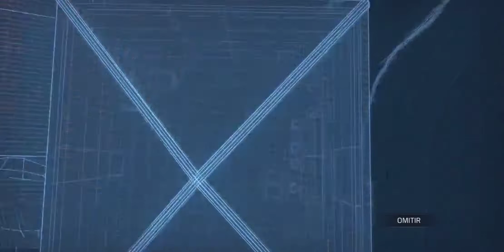COMPRANDO NUEVO PASE DE BATALLA TEMPORADA 1 2022 CALL OF DUTY MOBILE